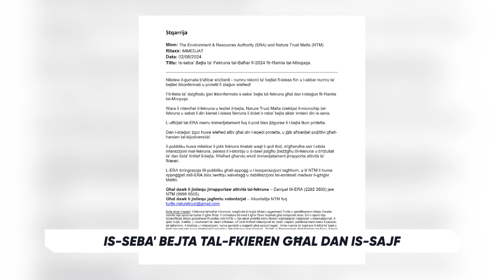Is-seba' bejta tal-fkieren għal dan is-sajf